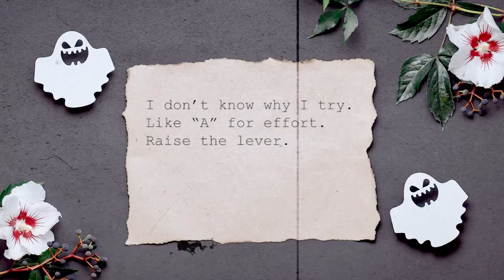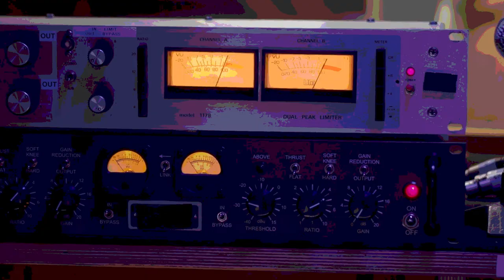Knoc The Psycho - LH Guillotine (Official Lyric Video)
Official lyric video for "LH Guillotine" by Knoc The Psycho.
"Foolish Mortals: Body" out 04.20.22

Video Edited by Matt Farmer.
Written and Performed by Knoc the Psycho.
Beat Produced by .wavrider
Mixed and Produced by Matt Farmer.
Mastered by Michael Briggs.